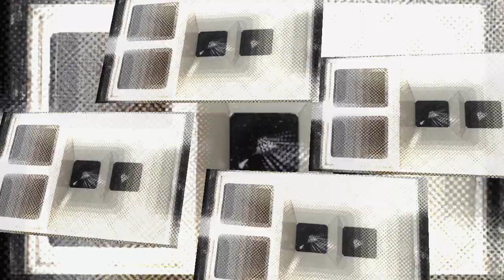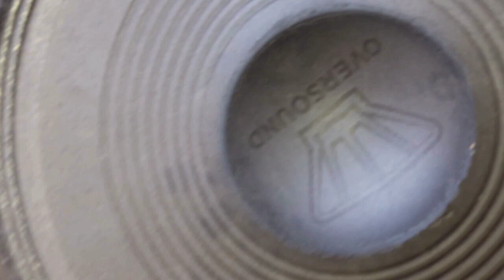QUEIMOU meu alto falante OQUE SERA QUE ACONTECEU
meu alto falante de medio grave  parou de funcionar e nao sei oque aconteceu
sera que voces podem me ajudar
tenho 32 alto falantes desse e sempre é bom trocar conhecimento
uso um processador behringer dcx 2496 e o corte começa em 200 hz